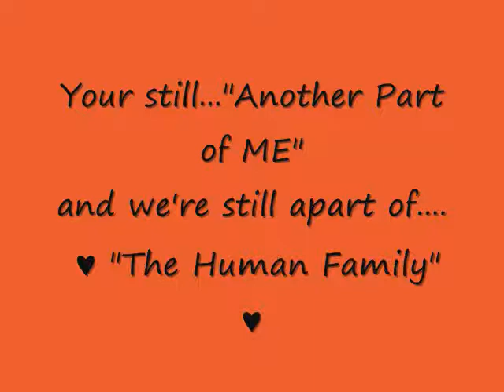♥♥ Nelson Mandela ♥♥ "Our Human Family" by *b ♥♥ "He knows your Name"♥♥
I uploaded this video earlier today, before I read that My Hero is on life support.
I love you, Nelson Mandela. Thank you for showing us the way to go!...
You are My inspiration and The inspiration to an entire World!...
May God keep you safe in his loving care...and "OneDay"..."Someday" PEACE!.

I'm changing the title...In dedication to Him.
...I wrote this poem 4 months ago...and it seems "OH, SO" appropiate right now!. I love you BUCKETS!.

♥♥ My Human Family ♥♥ (Poem,ABOVE IN THE VID).

♥♥"OneHeartOneLove" .
.A gift for Us, from up above.
."Some-day"...soon we'll see...
.I dreamed a dream of OneL.O.V.E♥♥...
.On earth for YOU & ME!.
Believe in the Children♥♥  "HOPE" ♥b

I'm sorry this videos..Audio should of been "The Lost Children" by Michael...but was blocked in the US...So I found another song ...and it seems to work!. Thanks♥b
                                       "ForMyBuddie"  hugs ♥

All copyrights go to their perspective owners